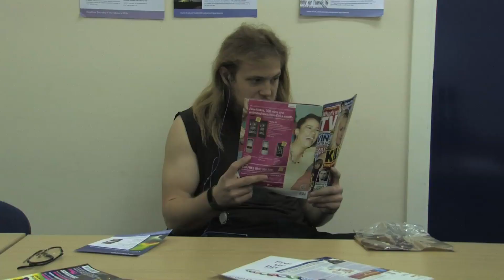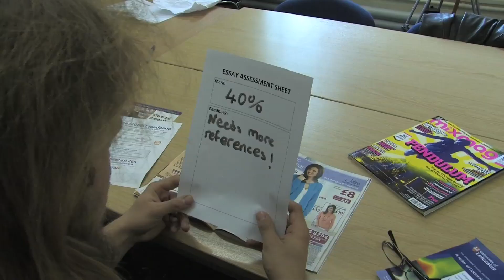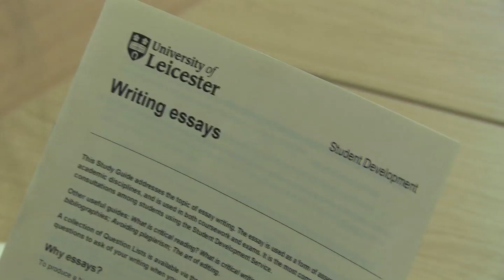PDP Through The Ages